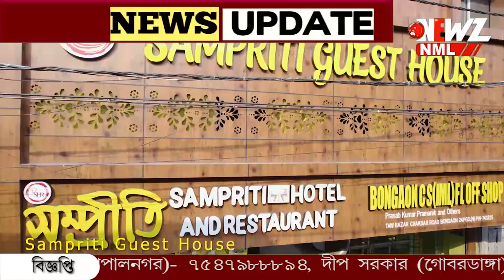মাদক বিরোধী দিবস পালন বনগাঁয়।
বঙ্কিমচন্দ্র চট্টোপাধ্যায়ের জন্মদিন পালনের পাশাপাশি মাদক বিরোধী দিবস পালন বনগাঁয়।শোভাযাত্রা ও পথনাটিকার মাধ্যমে সচেতন করা হয় সাধারণ কে।